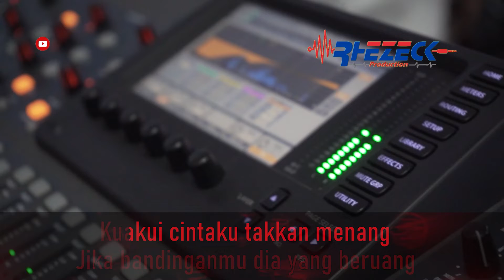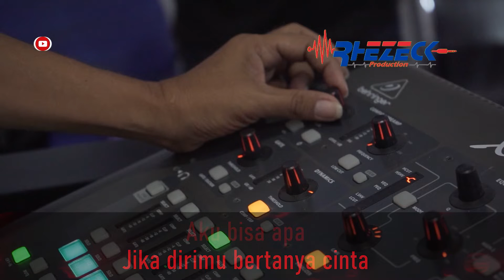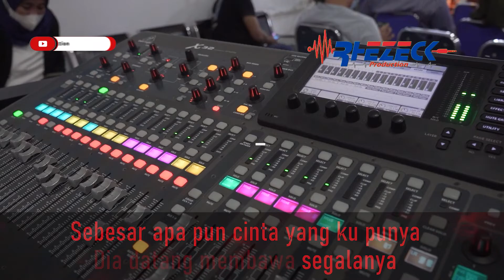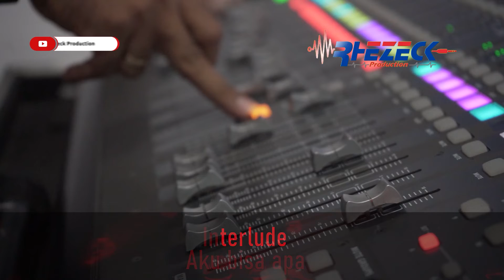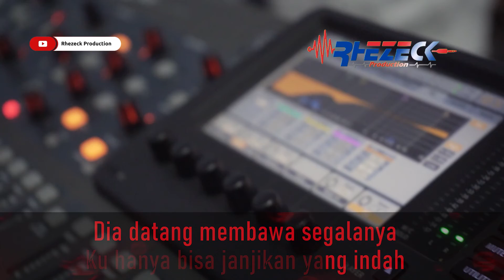Relaku Mangalah Karaoke versi Maulana Ardiansyah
Relaku Mangalah Karaoke